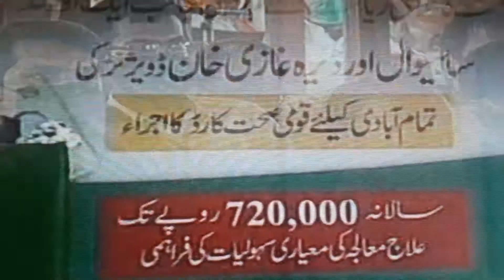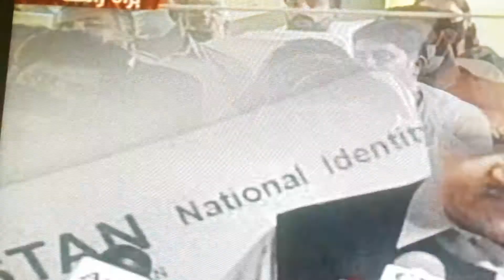وزیراعلی عثمان بزدار کا لیہ کے عوام کیلئے لیہ یونیورسٹی سمیت دیگر منصوبوں کا اعلان